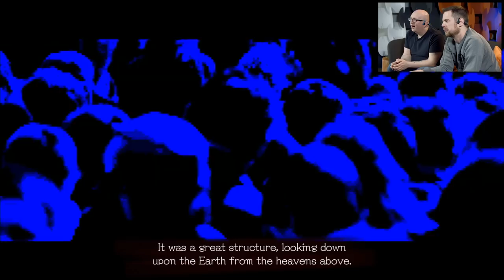Let It Die - First 15, Episode 85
Episode 85 - Let It Die

Gabe and Tycho play a game for 15 minutes and then judge it accordingly. This week they play Let It Die.